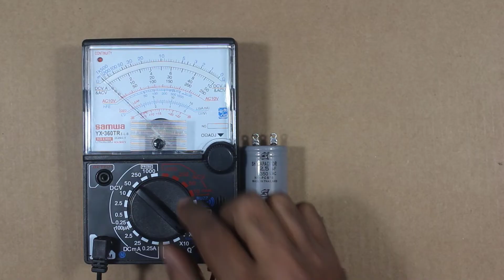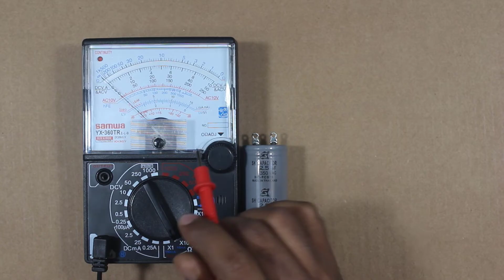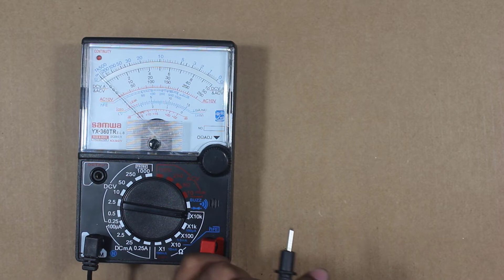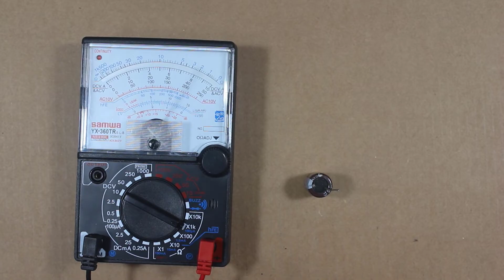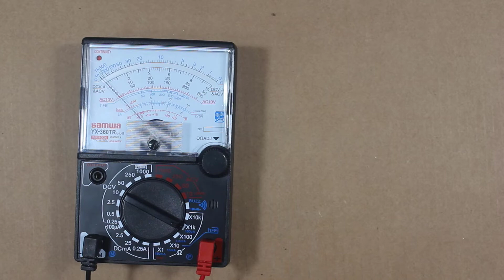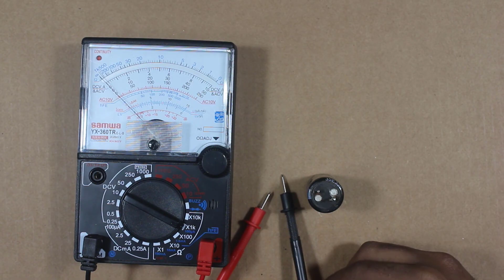Test a capacitor with analog multi meter/অ্যানালগ মাল্টিমিটার দ্বারা ক্যাপাসিটর পরিক্ষা (Job-3)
How to Test a capacitor with analog multi meter/অ্যানালগ মাল্টিমিটার দ্বারা ক্যাপাসিটর পরিক্ষা পদ্ধতি.  This is the 3rd demonstration from measuring instrument of analog multi-meter for the learners. after Watching this video Learners will be able to describe Test a Capacitor with Analog multi-mete